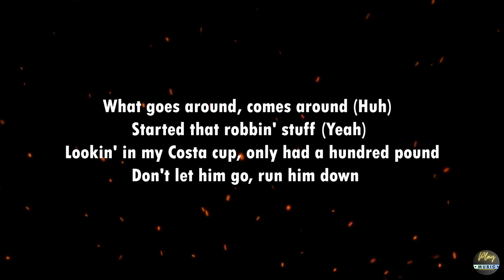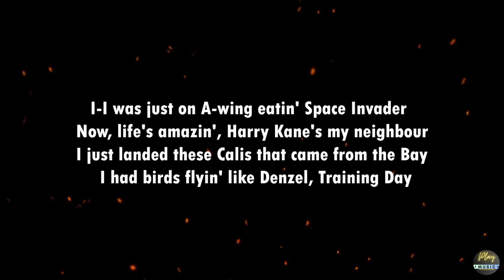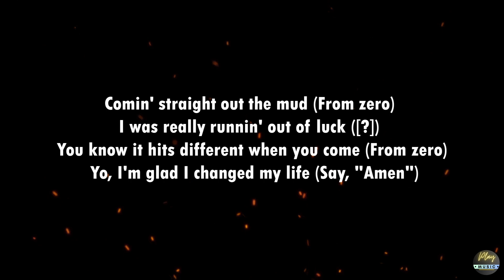AMEN - Tion Wayne X Nine (Letra)